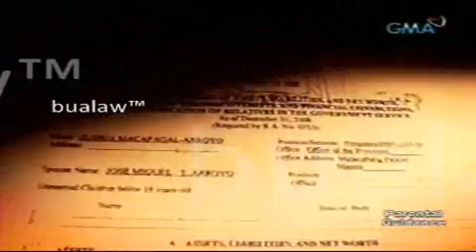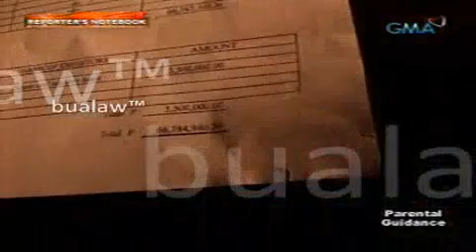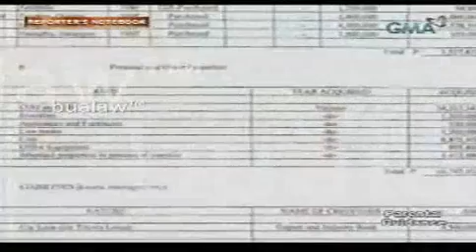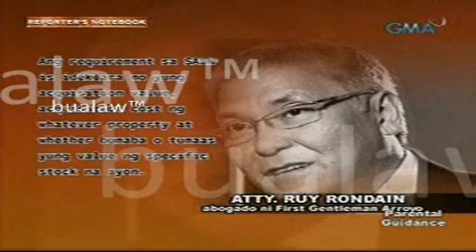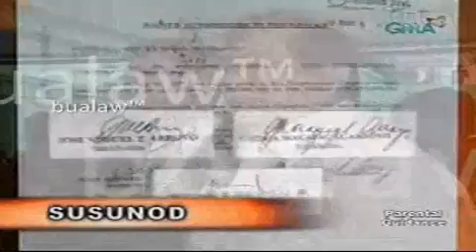082509RNB1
The Wealth of the President (A Reporters Notebook's Investigation)

Gloria Macapagal-Arroyo had a net worth of P6.7 million when she was still a senator in 1992. When she assumed into power as President in 2001, her assets reached P66.8 million. Currently, the Presidents net worth is pegged at P144 million based on her sworn Statement of Assets and Liabilities and Net Worth. Since she became President, Arroyos net worth has more than doubled, representing a P77.7 million increase.

Noong siyay senador pa lamang noong 1992, P6.7 million ang idineklarang yaman ni Pangulong Arroyo. Matapos maging Pangulo noong 2001, nasa P66.8 million naman ang kanyang yaman. Ngayon, ang kanyang net worth ay nasa P144.5 million base sa kanyang sinumpaang Statement of Assets, Liabilities and Net Worth. Mula nang maluklok sa Palasyo, dumoble ang yaman ng Pangulo. Mahigit 77.7 million ang itinaas nito.